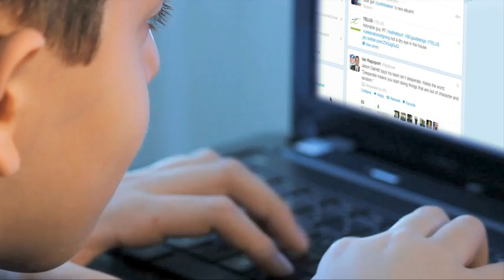TELUS AVERTI - Présentation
Darren Entwistle, membre de l'équipe TELUS, vous présente le tout nouveau programme TELUS AVERTI visant à informer nos clients sur les sujets de la sécurité en ligne et des téléphones intelligents.

Joignez-vous à la discussion en ligne avec @TELUSfr sur Twitter en utilisant